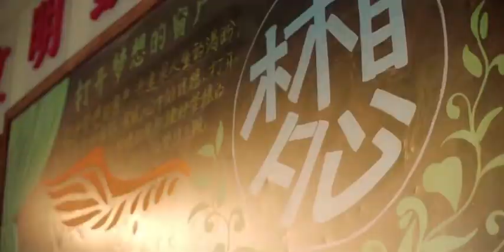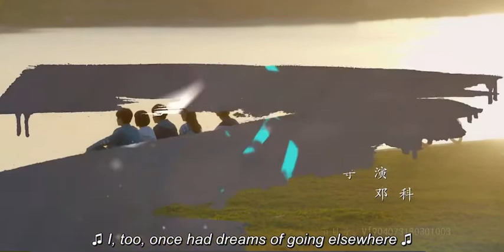When We Were Young Opening Song (OST) English Translation/Subtitles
Uploading this cos I’m rewatching WWWY after 2 years 💗